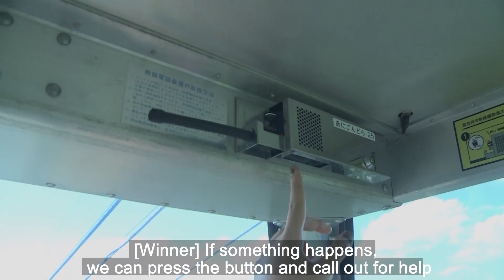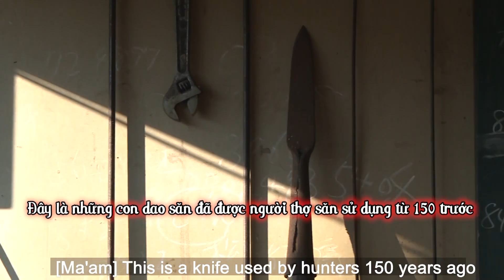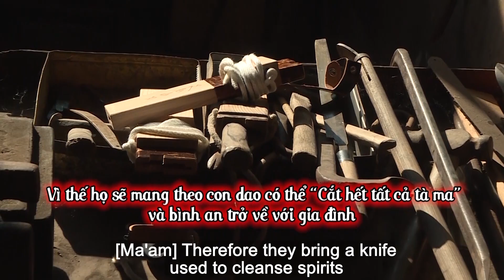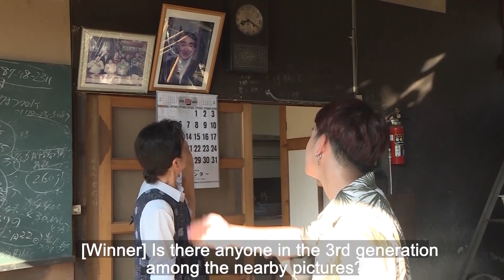VIỆT THI - WINNER | Thử thách đạp xe 36km của Việt Thi và Winner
💥 Ngoài ra các bạn còn có thể theo dõi hoạt động của P336 thông qua:

🚩 Theo dõi các thông tin về P336 BAND:
► YÊU NHẦM CON GÁI ÔNG TRÙM - FULL: